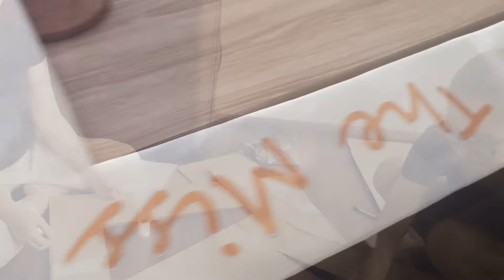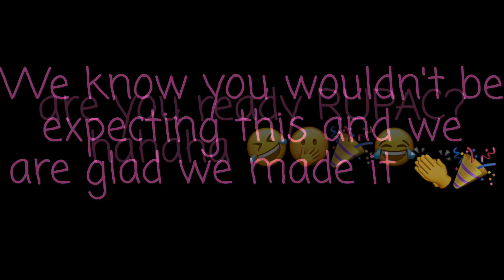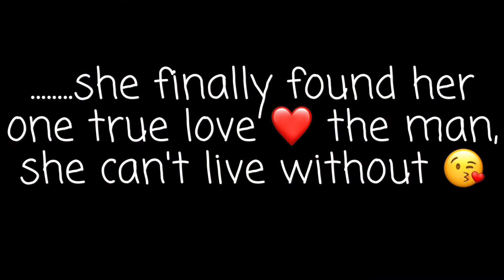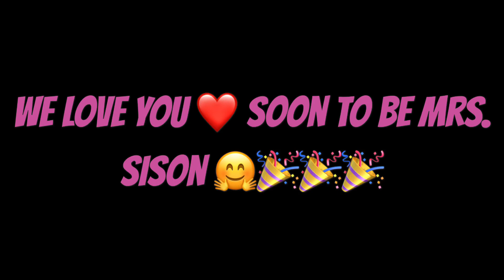Surprise Bridal Shower for Steph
We are very happy to be able to surprise you. You are very much loved by everyone. We wish you a blissful marriage and a lifelong happiness with your husband to be.